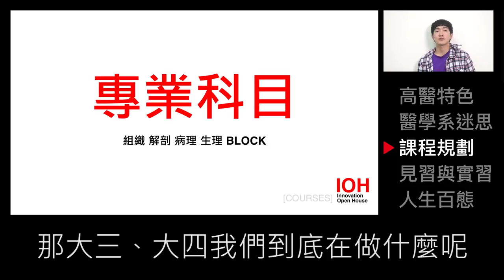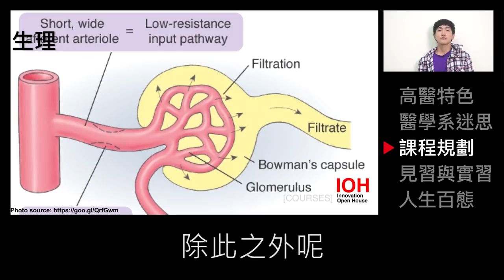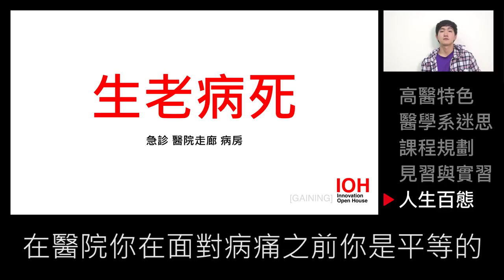[3分鐘精華篇] 高雄醫學大學｜醫學系｜郭峻延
希望藉由我的講座，讓更多想要就讀醫學系的學弟妹們，可以知道在高醫的這段期間，我學到了什麼，以此當做考量評估自己的參考，並且希望大家能從中獲得些什麼！